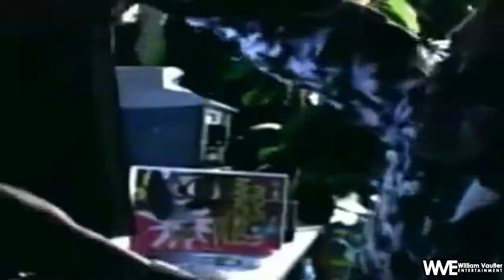Angry Japanese Kid Plays Are You Dumb For The Second Time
The quality messed up due to uploading issues but I won't take it down.
Program Presented by William Vaulter Entertainment